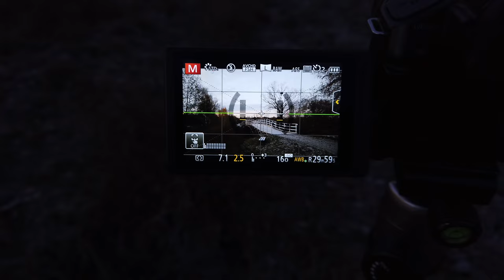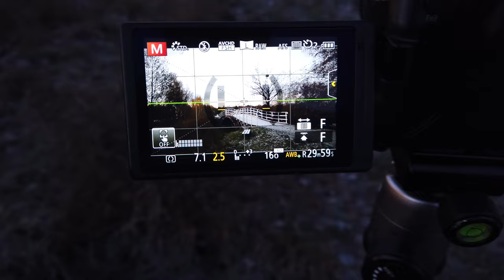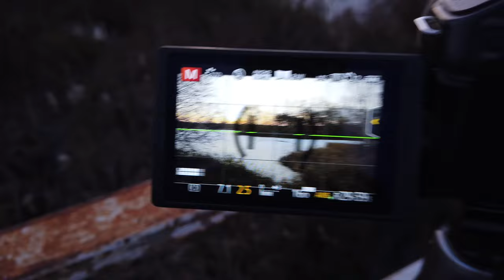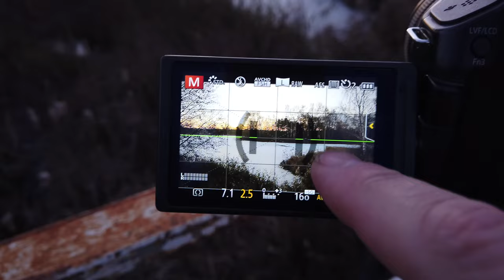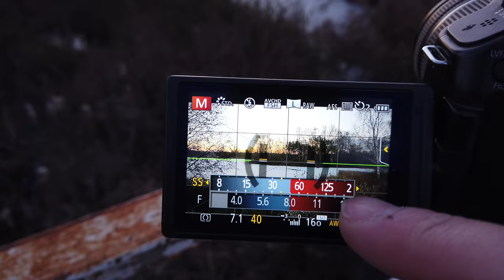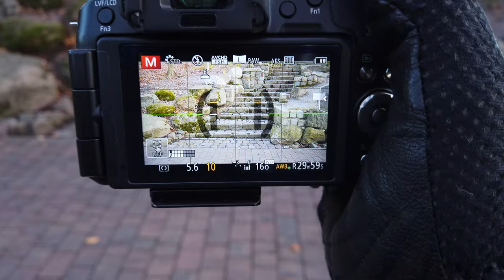Mroźny, jesienny poranek - landscape photography.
Trzeba się ruszać! Z samego rana aż 7tyś kroków :) Wam tez tego życzę.
A na dzisiejszym filmie zapraszam na spotkanie z poranną przygodą z fotografią, nie zawsze jest łatwo ;)

Zapraszam do pobierania aplikacji dla fotografów.